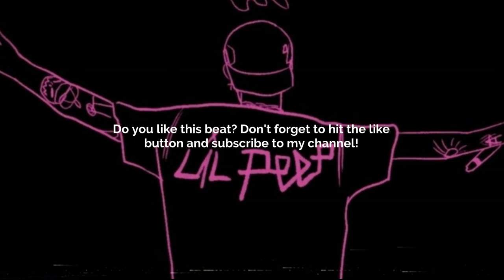[FREE] GUITAR TYPE BEAT - SAD MINDSET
Prod. @skyscraper_seven

FREE
GUITAR BEAT
SKYSCRAPER SEVEN